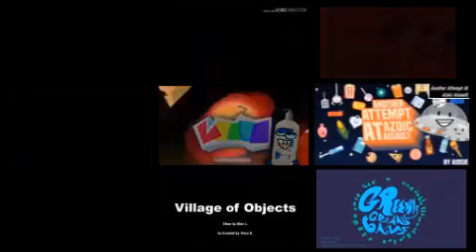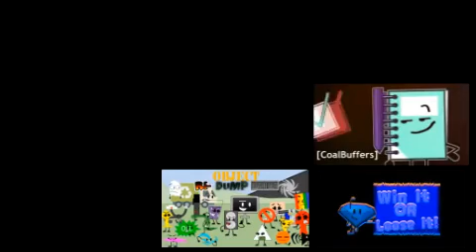My Randomize 8 Parison Object Shows